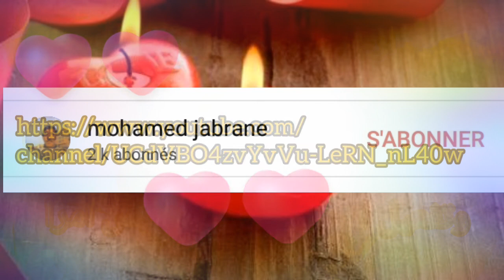21 juillet 2020